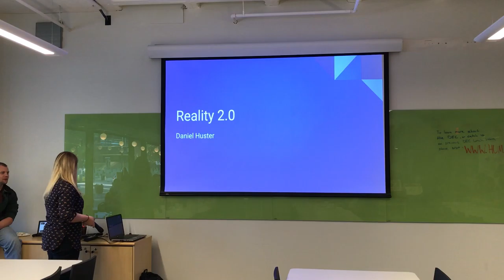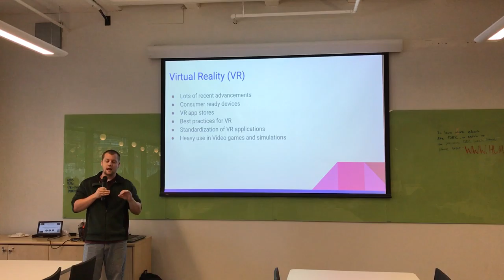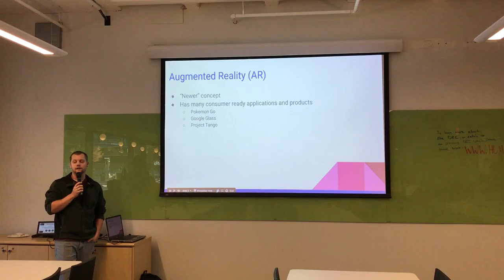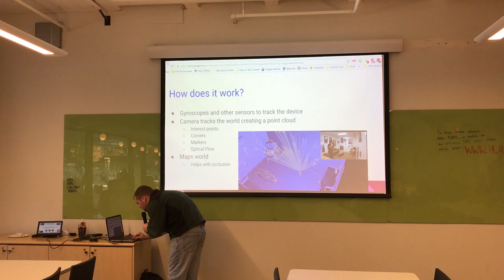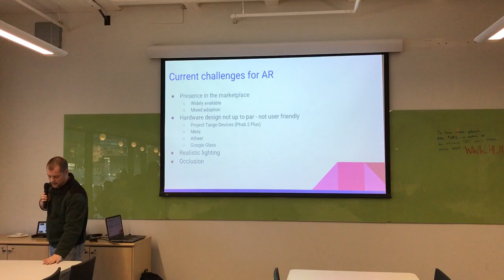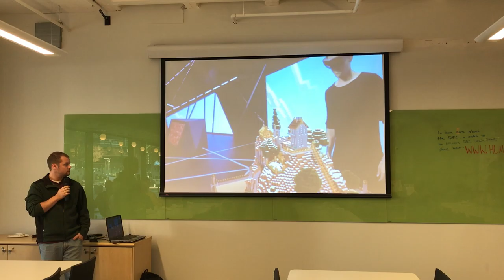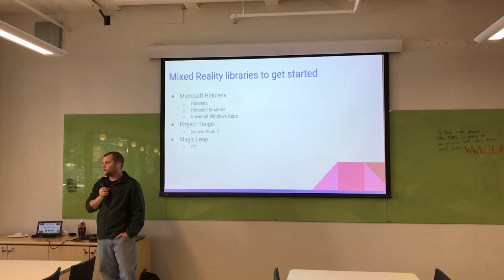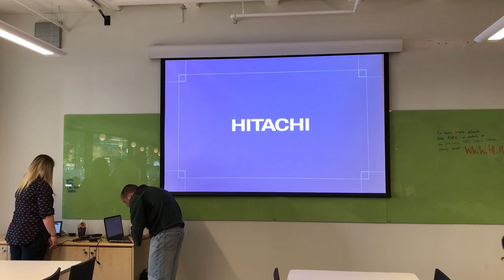Reality 2.0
DEC Engineer, Daniel Huster talks about the rise of computer realities, focusing on augmented reality.